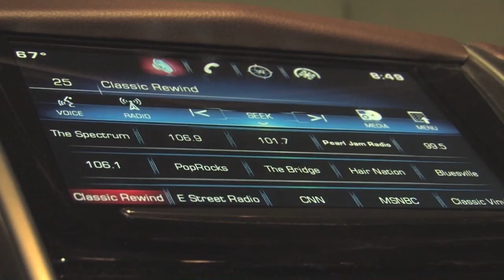John Cessac "Feeling Like A Kid Tonight"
John Cessac performs "Feeling Like A Kid Tonight" at King of the Road Productions in Beaumont, Texas!